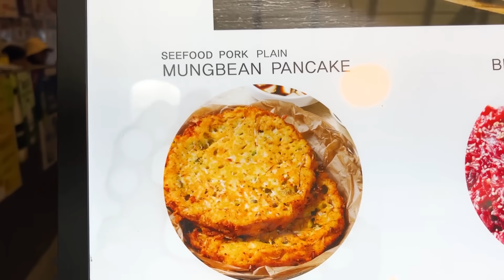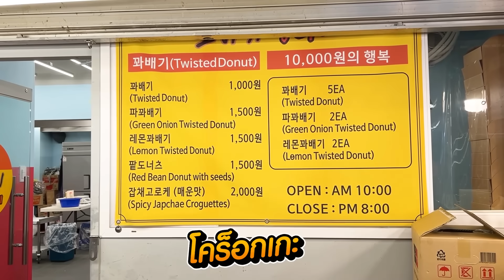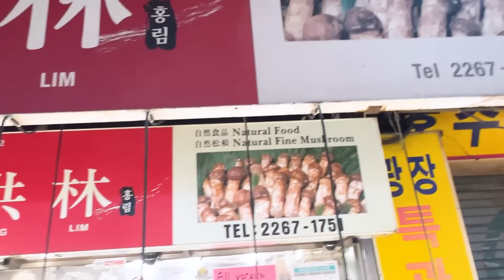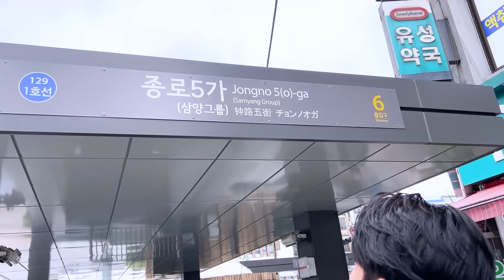เปิดตำนานตลาด 100 ปี Gwangjang Market พิสูจน์ความอร่อยระดับมิชลินไกด์! | อปป้าพาฟิน SS3 EP.29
ฝากกดไลค์ กดแชร์ และอย่าลืมกดติดตามให้ช่องเราไปสู่ 1,000,000 ซับกันนะครับ🎉

หนีร้อนไปแซ่บกันที่เกาหลีครับทุกคนนนนน กับตลาดตำนาน 100 ปี Gwangjang Market ขึ้นชื่อว่ามีของอร่อยระดับมิชลินไกด์ ที่นักท่องเที่ยวไม่ควรพลาด! ใครที่มาเกาหลี อยากกินสตรีทฟู้ดเด็ดๆ ต้องมาที่นี่นะครับ! 🧡

ติดตามอปป้าและคุณวดี ผู้สรรหาอาหารเด็ดมาจุดประกายความหิวยามค่ำคืนได้ที่